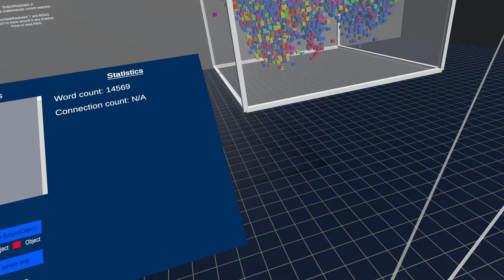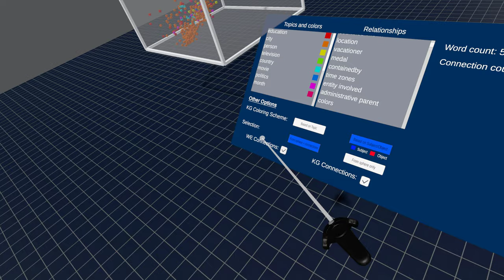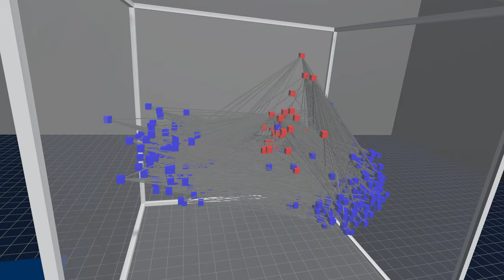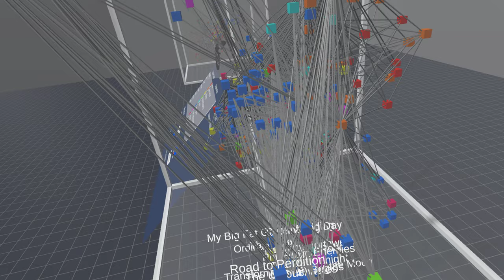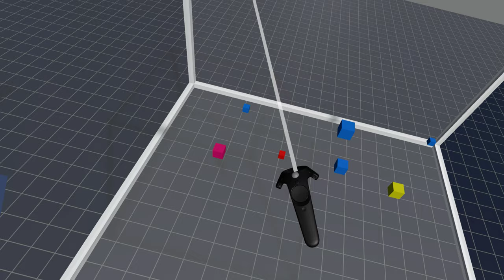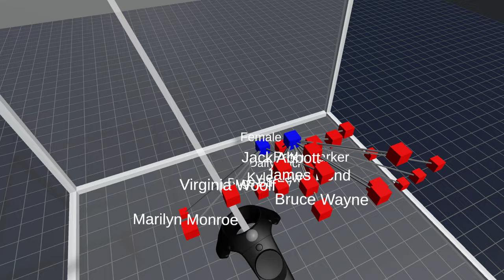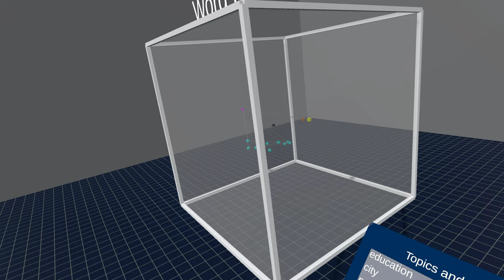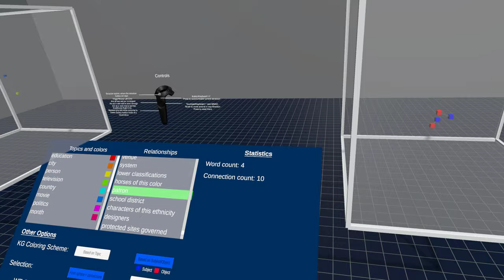Knowledge Graph and Word Embeddings VR Visualization - Full Demo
1:00 Filter by predicate task
1:00 - 1:45 Compare Embeddings task
2:20 - 2:50 Compare KG and word embedding local neighborhood selection task
2:50 Select connected subjects and objects task ("Eastern Time Zone")
3:30 Show/hide connections
3:37 Filter by predicate task ("Colors")
4:50 Filter by predicate task ("Regions")
5:03 Scaling
5:35 Filter by predicate task ("Sports")
7:20 Select connected subjects and objects task ("Bryan Cranston")
8:00 Select connected subjects and objects task ("Breaking Bad")
8:15 Observe outlier task ("Breaking Bad")
8:40 Select connected subjects and objects task ("Crime Fiction")
8:40 - 9:20 Compare KG and word embedding from select connected subjects and objects task
9:20 Select connected subjects and objects task ("Chicago")
9:55 Select connected subjects and objects task ("United States of America")
-Showcases 7,000 words (per visualization) and 170,000 connections displayed in realtime
10:45 Examine selection topology task
11:15 Filter by predicate task ("Film format")
11:45 Filter by predicate task ("Positions")
11:55 Select connected subjects and objects task (multiple)
12:15 Select local neighborhood task (multiple)
12:20 - 12:40 Compare local neighborhoods task (multiple)
12:55 Select connected subjects and objects task ("Quarterback")
12:55 - 13:20 Compare KG and word embedding local neighborhood selection
13:30 Reset selection
13:40 - 15:30 Select and compare local neighborhood task
15:55 Select connected subjects and objects task ("Bruce Wayne")
16:15 Select connected subjects and objects task ("The Dark Knight")
17:10 Select connected subjects and objects task (multiple - Batman Trilogy)
17:20 Select connected subjects and objects task (multiple - Number of movie genres)
17:55 Filter by predicate task ("Form of government")
18:28 Select connected subjects and objects task ("Democracy")
19:40 Select connected subjects and objects task ("Computer Science")
-19:50 outlier of "Jimmy Fallon", "Alan Turing", "French", "Library of Congress Classification"
20:25 Select connected subjects and objects task ("Alan Turing")